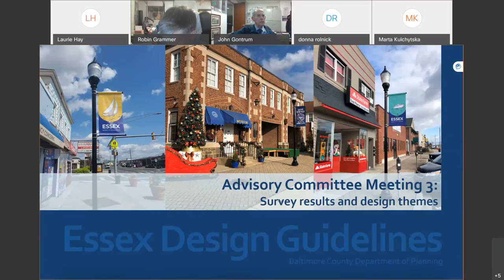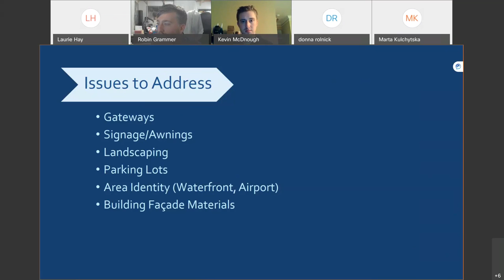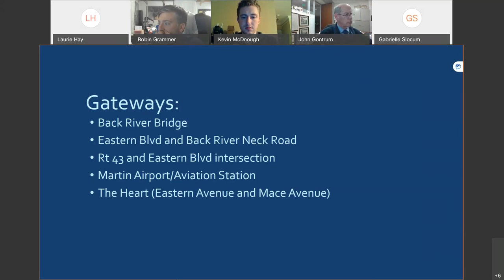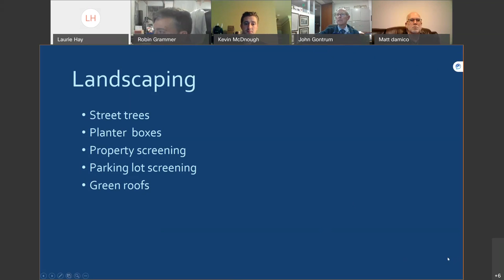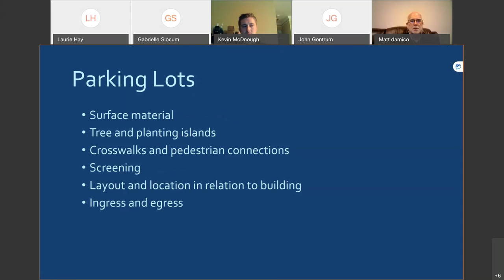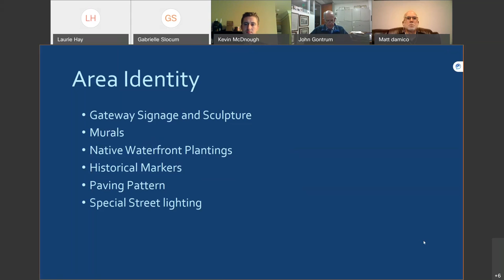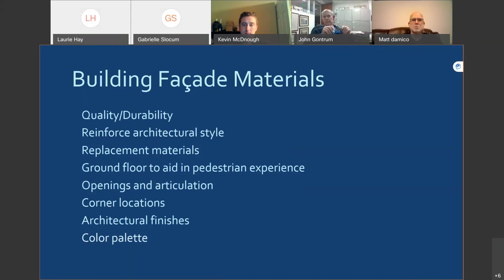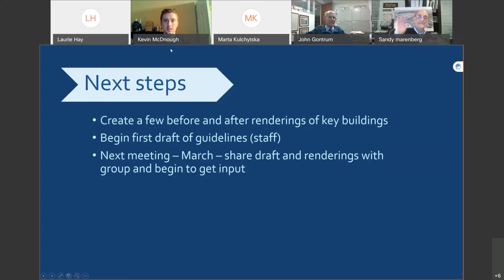Essex Design Guideline Advisory Committee Meeting, January 19, 2021